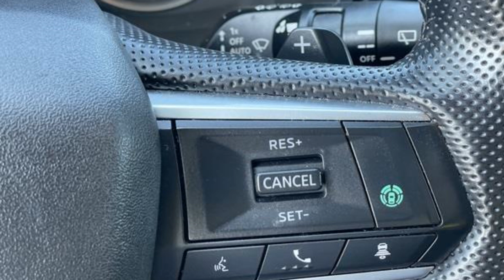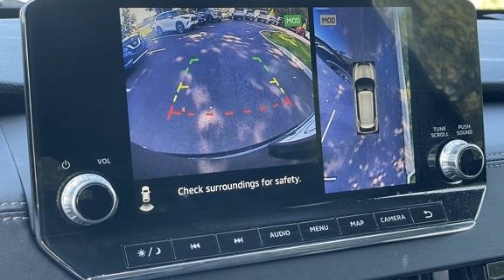2022 Mitsubishi Outlander SE Poughkeepsie, Arlington, Red Oaks Mill, Spackenkill, Crown Heights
2022 Mitsubishi Outlander SE JA4J4UA83NZ047489 Video